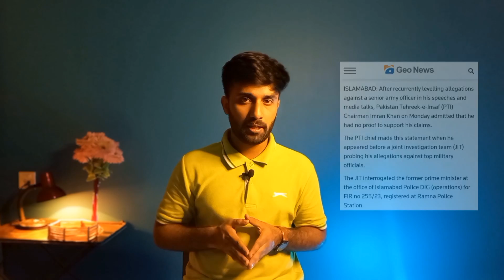If Imran Khan Assassinated | Political Murders | History | Imran Khan News | Aleem Arham | ISI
Imran Khan accused senior military officers for his murder attempt. According to him, he is going through a serious life threat. There is a long tale of political murders in the history of humans. Let's discuss some.
Chapters:
00:00 Intro
01:16 Civil War in America
02:12 Murder of Abraham Lincoln
03:17 Capturing of John Booth
03:39 Conspiracy Theory about Lincoln's Murder
05:03 Murder of John F Kennedy
05:43 Zapruder Film
06:22 Suspicious Factors in Kennedy's Murder
07:16 Warren Commission Report
07:49 Murder of Anwar Sadaat
09:22 Murder of Rafik Hariri
09:49 Investigation and UN Intervention
10:48 Conspiracy Against Imran Khan
11:39 Situation Right Now
12:15 Refusal of Giving Evidence
13:00 Conclusion